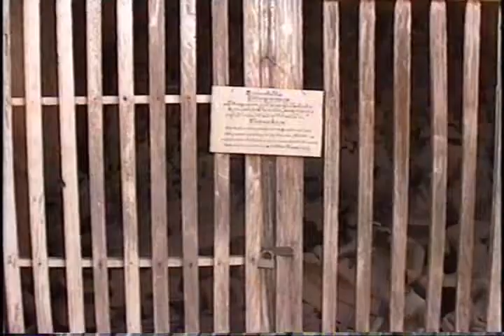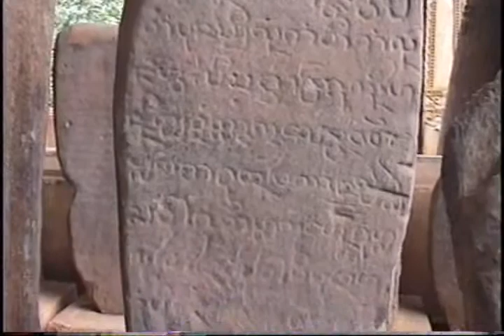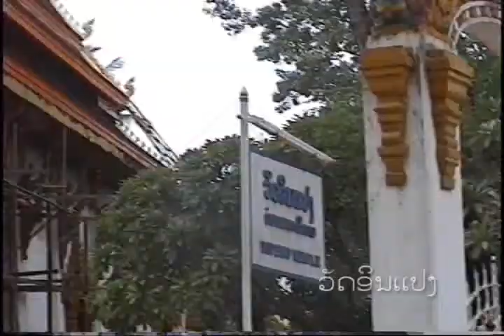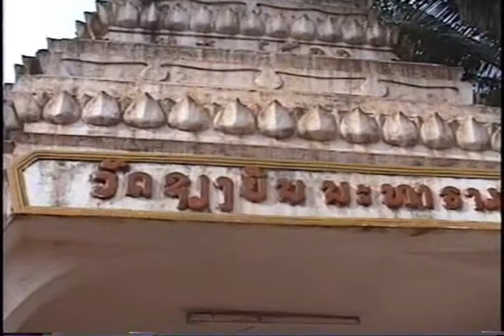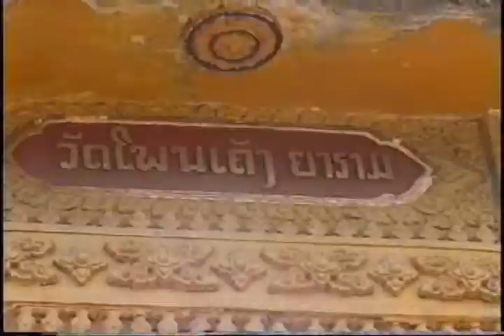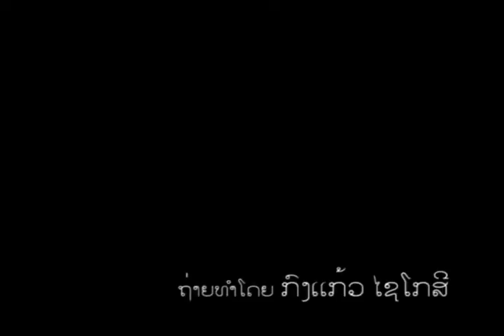Coming home (Laos) - temples